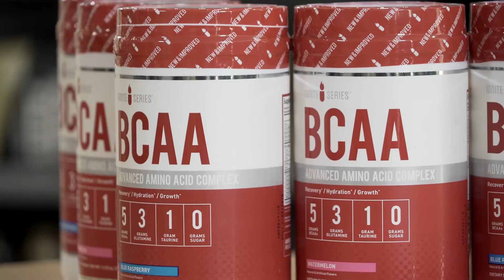Ignite Series BCAA | CompleteNutrition.com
A Complete Nutrition consultant explaining the benefits of our Ignite Series BCAA product. Ignite Series BCAA is formulated to improve performance and hydration.